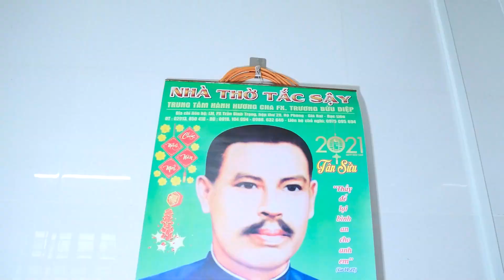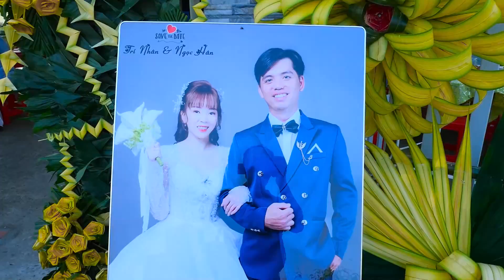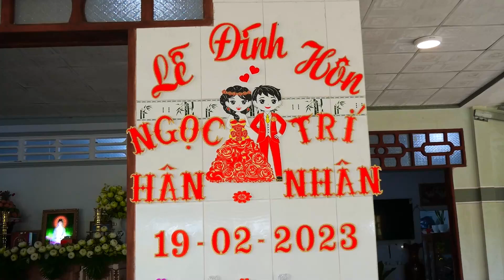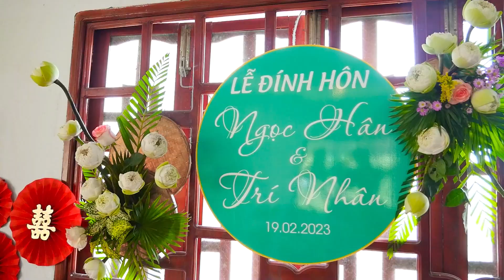ngoc han tri nhan 19 02 2023